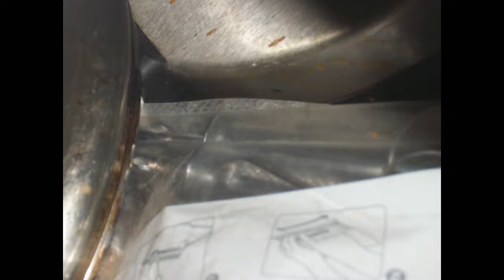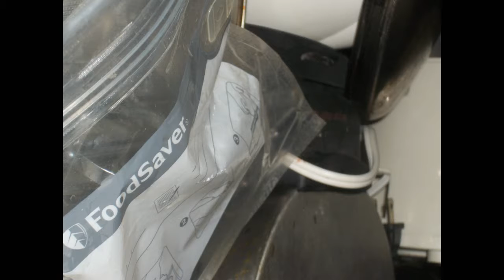my house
I had to dump my sofa and a bunch of stuff due to infestation.these pictures don't even cover half of what i had to live with.